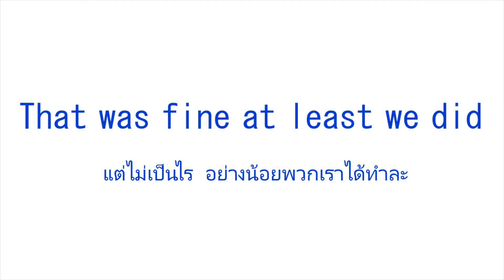HBD Marcho & Victor